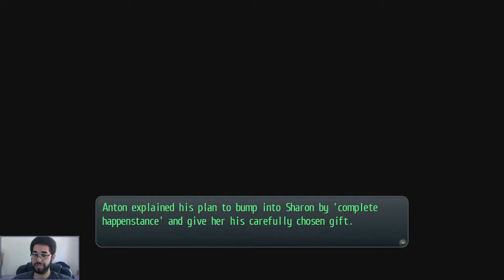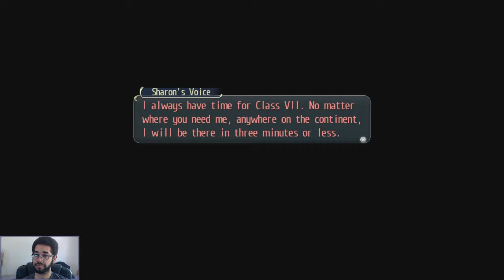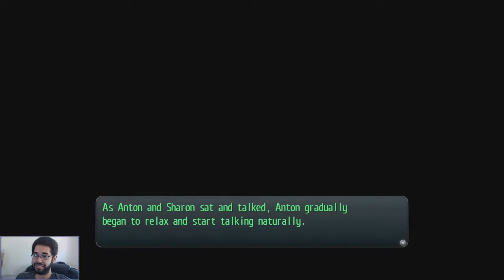Let's Play: Trails of Cold Steel 2 - Part 29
Cold Steel II: Day 25 - New Game Plus